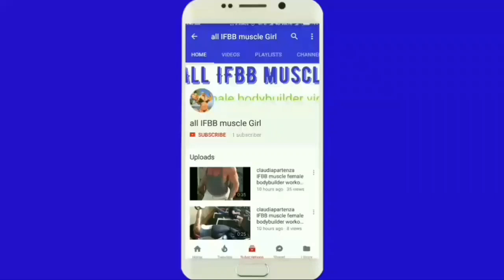Amanda Machado IFBB Muscle Female / bodybuilder gym workout :motivation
MOTIVATION FITNESS
Female bodybuilding madness muscles motivation
Female bodybuilder gym workout motivation